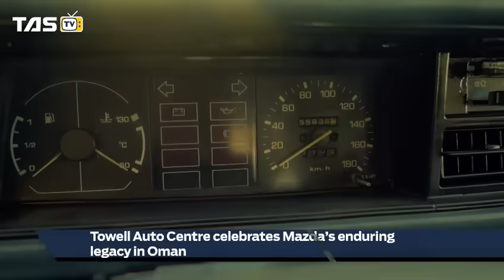Mazda - 50 Years Journey of Legacy & Partnership with Towell Auto Centre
Celebrating 50 years of journeys and memories in Oman, Saleh Al Sulaimani shares his heartfelt bond with Mazda, a testament to the enduring legacy and partnership with Towell Auto Centre in Oman